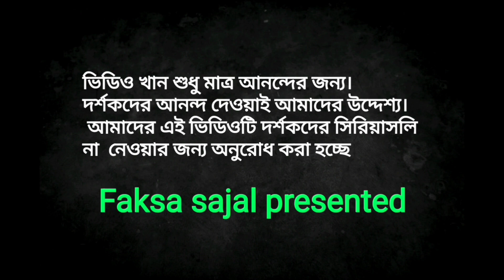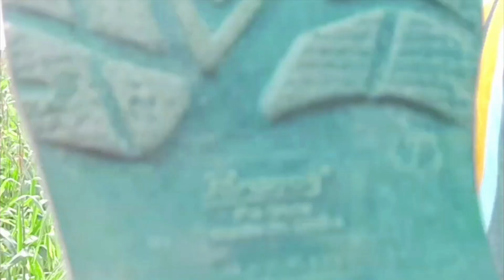😁😁বেশি পাকিলে যা হয়। Rajbanshi Funny comedy video.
Faksa sajal presented.